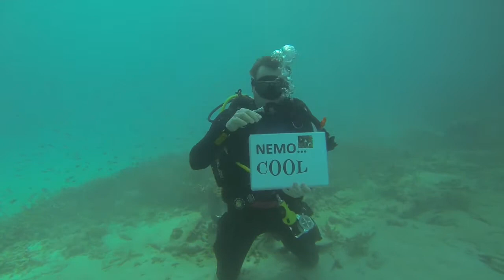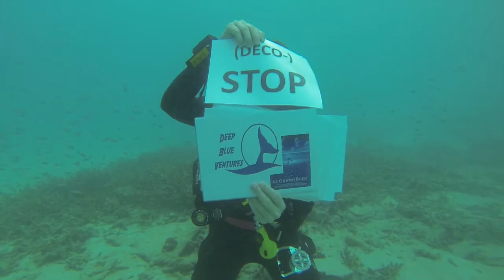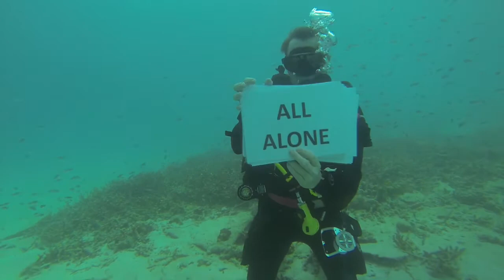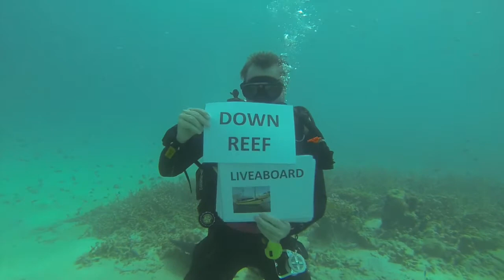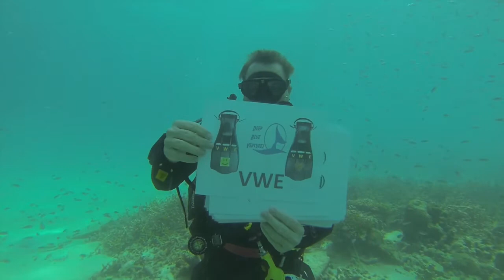I Took a Pill in Ibiza - Underwater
Here's our take of Mike Posner's I Took a Pill in Ibiza.